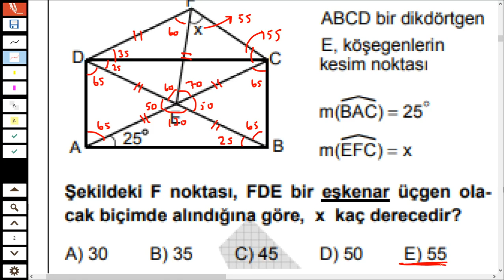MEHMET TEMİZER & DİKDÖRTGEN 1